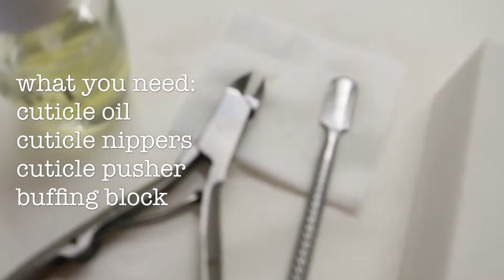Pink & Rose Pinner Beauty: How to care for your cuticles.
Watch Pink & Rose Hair & Beauty Salon, Pinner video tutorial on how to care for, trim and massage cuticles for near manicured fingernails. For a list of Pink & Rose beauty treatments including nails, waxing and threading